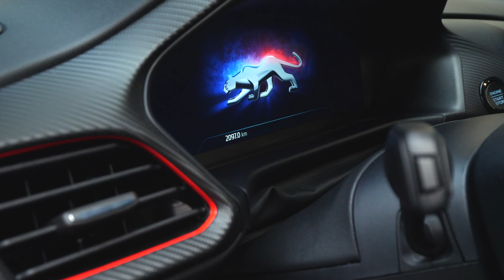Ford Puma ST Line X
Ford Puma ST-Line X to perfekcyjne połączenie stylu i sportowego zacięcia. Oto kilka cech, które wyróżniają ten model:

Dynamiczny Wygląd: Charakteryzuje się nowoczesnym, agresywnym designem z wyrazistymi liniami i sportowymi akcentami.

Sportowe Elementy: Zestawienie spoilerów, progów bocznych oraz unikalnych felg nadaje mu charakterystyczny, sportowy wygląd.

Wyjątkowy Komfort: Wnętrze Puma ST-Line X zachwyca nie tylko designem, ale także komfortem i funkcjonalnością.

Zwinna Jazda: Dzięki zaawansowanym systemom zawieszenia i silnikowi EcoBoost, Puma ST-Line X oferuje dynamiczną i zwiną jazdę.

Technologia Forda: Wyposażony w najnowsze technologie, takie jak zaawansowany system multimedialny, asystent parkowania czy systemy bezpieczeństwa.

Ekonomiczność: Silnik EcoBoost łączy moc z efektywnością, umożliwiając dynamiczną jazdę przy jednoczesnym oszczędnym zużyciu paliwa.

Puma ST-Line X to samochód, który nie tylko przyciąga spojrzenia swoim wyglądem, ale także dostarcza emocji za kierownicą. Gotowi na sportowe doznania?

Zachęcamy do obejrzenia prezentacji wideo i umówienia się na jazdę próbną w jednym z salonów Grupy PGD, gdzie Ford Puma jest dostępny. Tam przekonasz się, dlaczego warto wybrać ten model.

Lub skontaktuj się z nami:

Ford PGD Bardzka
Wrocław

Ford Multexim
Katowice

Ford Store Partner
Kraków

Ford OMC
Warszawa

Ford EuroCar
Kraków